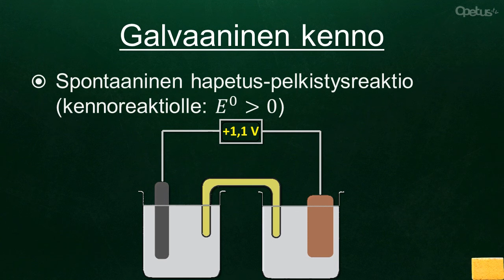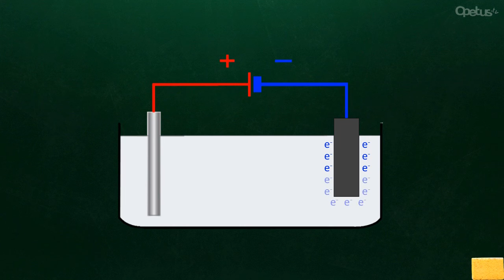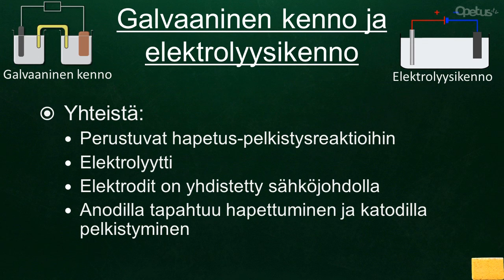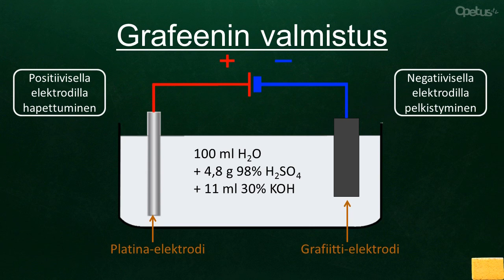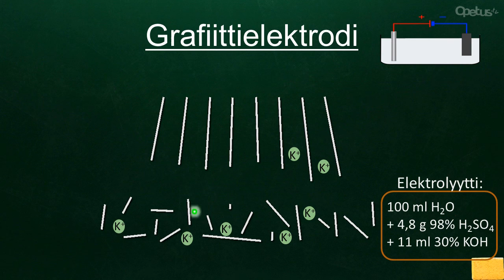Grafeenin sähkökemiallinen valmistus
Videon tarkoituksena on kerrata galvaaninen kenno ja käydä lävitse elektrolyysikenno. Eletrolyysin avulla voidaan valmistaa grafeenia grafiitista.

Videon laati Juha Väätäinen.